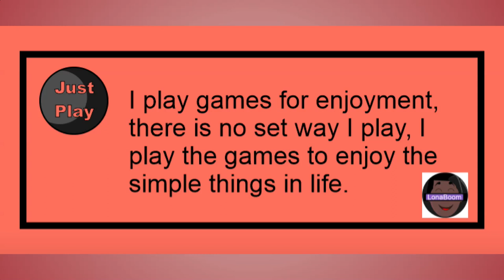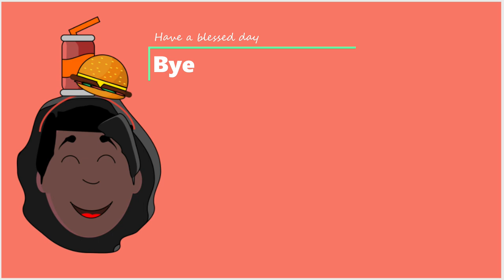Mr. Bilbo: Four Corners of the World Part 1 Starting a Restaurant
Take a trip around the world with Bilbo to see if he can win the heart of his true love! In Bilbo: The Four Corners of the World, you get to choose the menu based on the tastes of your guests and then do everything in your power to earn Bilbo a big tip! Seat guests, take orders, serve meals, and tons of other stuff! Featuring a cast of wonderfully animated animal characters, this Time Management game will have you grinning from ear to ear!
Multiple restaurants
Fun minigames
Help Bilbo travel the world!